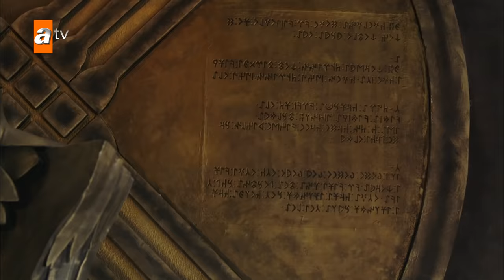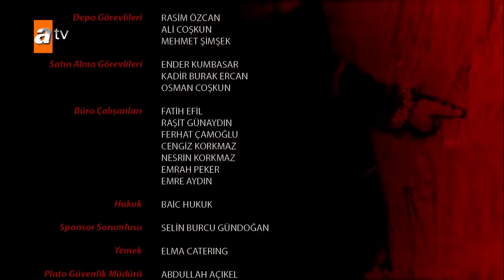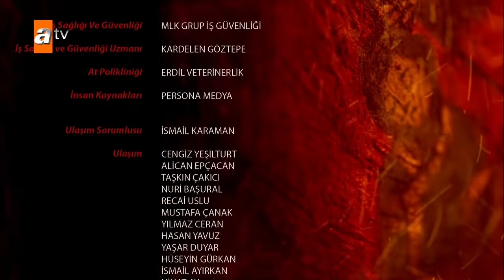Destan 3. Bölüm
Destan 3. Bölüm Özeti:
BATUGA VE AKKIZ’IN KADERİ BİRLİKTE ÇİZİLİYOR

Destan’ın üçüncü bölümünde, Göklerin eline tutsak düşen Akkız, Çolpan Han’ın Gök Saray’ın belirlediği fidyeyi ödeyip onu kurtarmasını bekler. Oysa Gök’ün kurduğu bir tuzak yüzünden Çolpan Han’ın ve Dağlı tutsakların hayatı tehlikededir. Onu vuran okçunun sarayında tutsak olduğunu bilmeyen Alpagu Han uyanır ama uyandığını herkesten gizler. O ölürken Kardeşi Balamir ve oğulları Kaya ile Temur devlet derdine düşmesi Alpagu Han’ı rahatsız etmiştir. Dağ Hanı Çolpan Han’ın ve Gök Kağanı Alpagu Han’ın verdiği kararlar, Akkız ile Batuga’nın yazgılarına çözülmez bir düğüm atar. Hanların bilediği kılıçlar, bu sefer de iki kahramanımızın yüreklerini mi kanatmıştır?